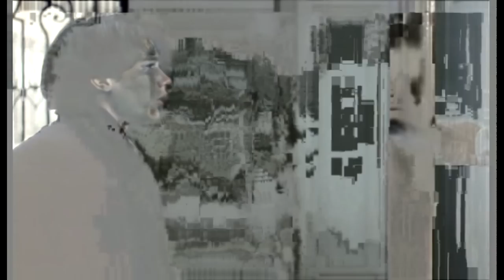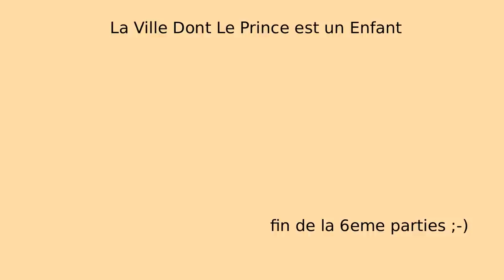La ville dont le prince est un enfant (1996) 6/7